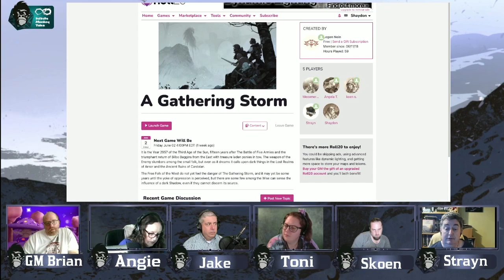The One Ring: A Gathering Storm, Session 5